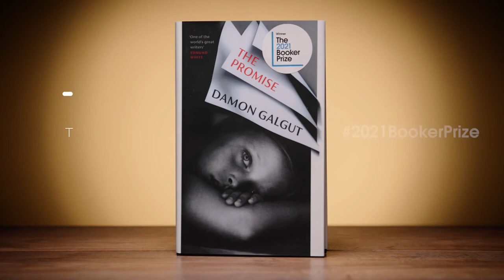"We're Trying to Deal with the Legacies of the Past" - Maya Jasanoff | The Booker Prize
As part of the 2021 Booker Prize ceremony, Professor Maya Jasanoff speaks to host Samira Ahmed about the judging process, and the qualities that the six shortlisted books share.

The Booker Prize on TikTok
The Booker Prize on Twitter
The Booker Prize on Facebook
The Booker Prize on Instagram

Previous winners include The Testaments by Margaret Atwood, Midnight's Children by Salman Rushdie, A Brief History of Seven Killings by Marlon James, Girl, Woman, Other by Bernadine Evaristo, Life of Pi by Yann Martel, The Promise by Damon Galgut, and many more.